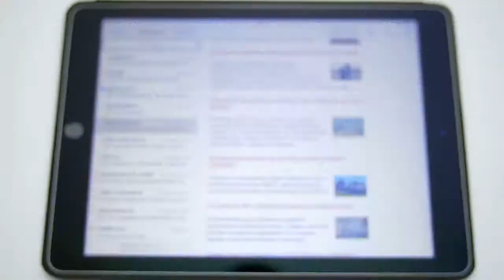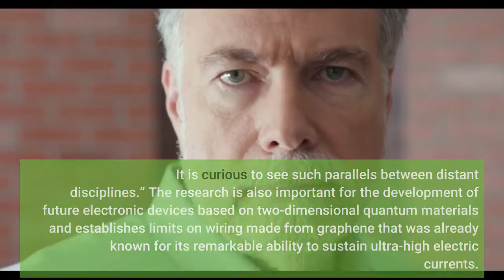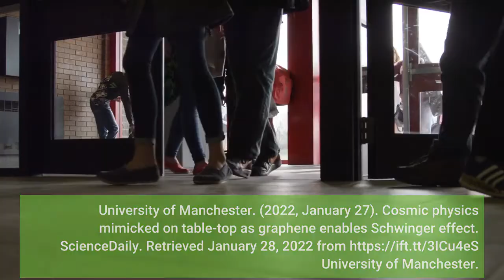Cosmic physics mimicked on table-top as graphene enables Schwinger effect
Researchers at The University of Manchester have succeeded in observing the so-called Schwinger effect, an elusive process that normally occurs only in cosmic events. By applying high currents through specially designed graphene-based devices, the team — based at the National Graphene Institute — succeeded in producing particle-antiparticle pairs from a vacuum. A vacuum is assumed to be completely empty space, without any matter or elementary particles. However, it was predicted by Nobel laureate Julian Schwinger 70 years ago that intense electric or magnetic fields can break down the vacuum and spontaneously create elementary particles.
This requires truly cosmic-strength fields such as those around magnetars or created transitorily during high-energy collisions of charged nuclei. It has been a long-standing goal of particle physics to probe these theoretical predictions experimentally and some are currently planned for high-energy colliders around the world.
Now the research team — led by another Nobel laureate, Prof Sir Andre Geim in collaboration with colleagues from UK, Spain, US and Japan — has used graphene to mimic the Schwinger production of electron and positron pairs.
In January 2022 issue of Science, they report specially designed devices such as narrow constrictions and superlattices made from graphene, which allowed the researchers to achieve exceptionally strong electric fields in a simple, table-top setup. Spontaneous production of electron and hole pairs was clearly observed (holes are a solid-state analogue of positrons) and the process’ details agreed well with theoretical predictions.
The scientists also observed another unusual high-energy process that so far has no analogies in particle physics and astrophysics. They filled their simulated vacuum with electrons and accelerated them to the maximum velocity allowed by graphene’s vacuum, which is 1/300 of the speed of light. At this point, something seemingly impossible happened: electrons seemed to become superluminous, providing an electric current higher than allowed by general rules of quantum condensed matter physics. The origin of this effect was explained as spontaneous generation of additional charge carriers (holes). Theoretical description of this process provided by the research team is rather different from the Schwinger one for the empty space.
“People usually study the electronic properties using tiny electric fields that allows easier analysis and theoretical description. We decided to push the strength of electric fields as much as possible using different experimental tricks not to burn our devices,” said the paper’s first author Dr Alexey Berduygin.
Co-lead author Dr Na Xin added: “We just wondered what could happen at this extreme. To our surprise, it was the Schwinger effect rather than smoke coming out of our set-up.”
Dr Roshan Krishna Kumar, another leading contributor, said: “When we first saw the spectacular characteristics of our superlattice devices, we thought ‘wow … it could be some sort of new superconductivity’. Although the response closely resembles that routinely observed in superconductors, we soon found that the puzzling behaviour was not superconductivity but rather something in the domain of astrophysics and particle physics. It is curious to see such parallels between distant disciplines.”
The research is also important for the development of future electronic devices based on two-dimensional quantum materials and establishes limits on wiring made from graphene that was already known for its remarkable ability to sustain ultra-high electric currents. make a difference: sponsored opportunity Story Source: Materials provided by University of Manchester . Note: Content may be edited for style and length. Journal Reference:
Alexey I. Berdyugin, Na Xin, Haoyang Gao, Sergey Slizovskiy, Zhiyu Dong, Shubhadeep Bhattacharjee, P. Kumaravadivel, Shuigang Xu, L. A. Ponomarenko, Matthew Holw...